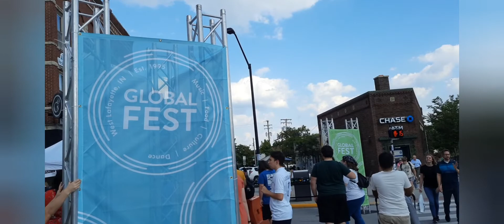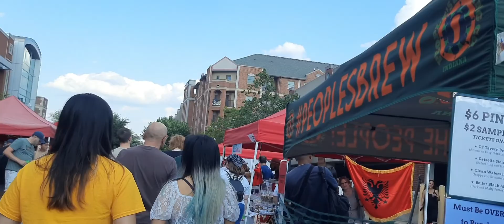Global fest festival 2022! @ishaandjeevisha globalfest global festival !